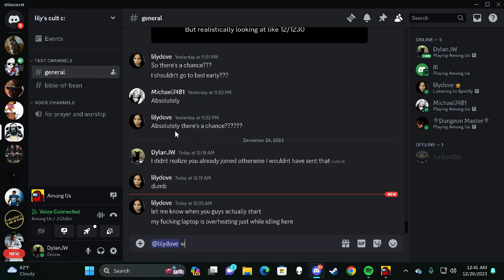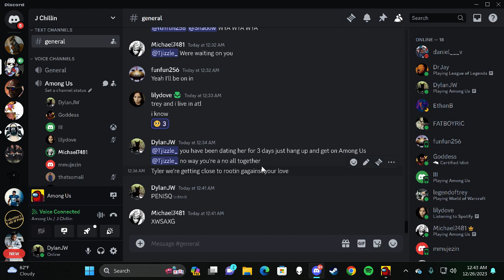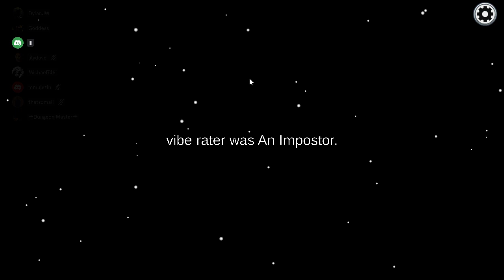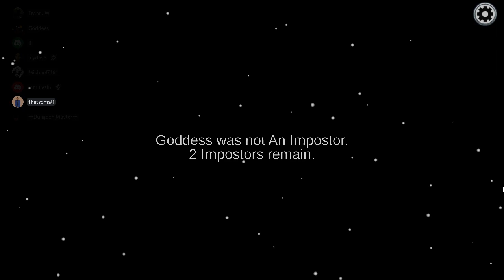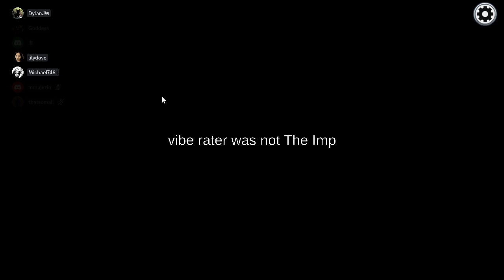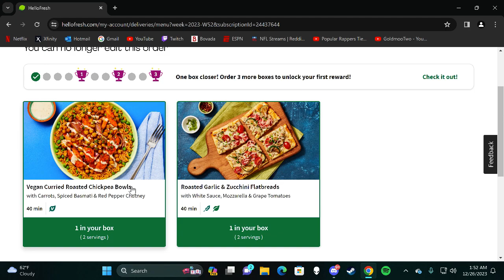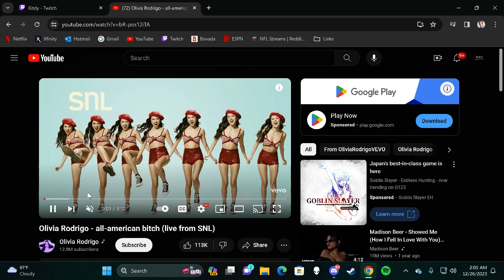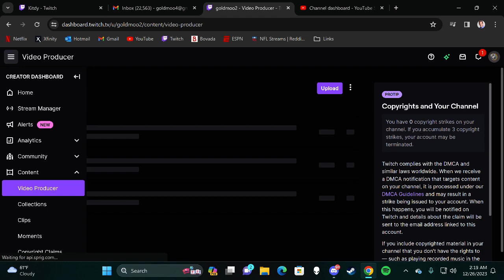Risk of Among Us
December 26th, 2023 (Night of).